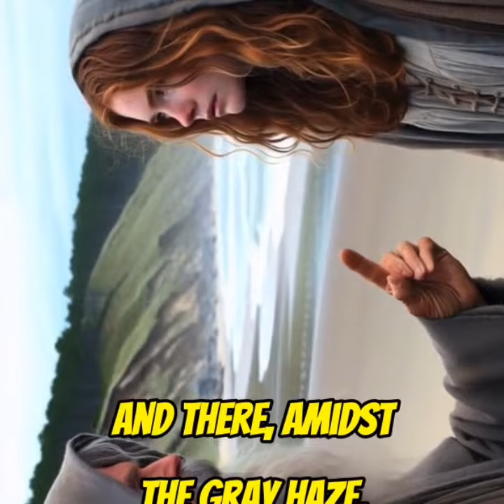Unraveling the Enigmatic Outer Banks |Cape Hatteras, and the Mystery of The Grey Man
Embark on a riveting journey through the mystique of Outer Banks, North Carolina – a captivating region known as the Graveyard of the Atlantic. Join us as we explore the rich history of Cape Hatteras, venture into Outer Banks Ghost Towns, and unravel the secrets of this hauntingly beautiful destination. From the enigmatic Hatteras Island to the serene Ocracoke Island, discover the allure that makes Outer Banks a must-visit. Immerse yourself in the fascinating history, unearth hidden realms, and experience the ghostly whispers that echo through this extraordinary part of the Outer Banks. Explore more things to do, delve into Outer Banks history, and get ready for an unforgettable journey into the heart of this coastal gem in North Carolina.